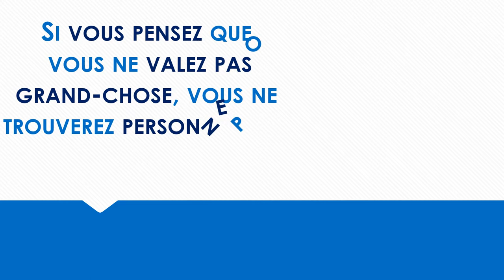25 secondes de motivation - UpLeader citation du jour : Michael Aguilar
Michael Aguilar : " Si vous pensez que vous ne valez pas grand-chose, vous ne trouverez personne pour augmenter votre prix "